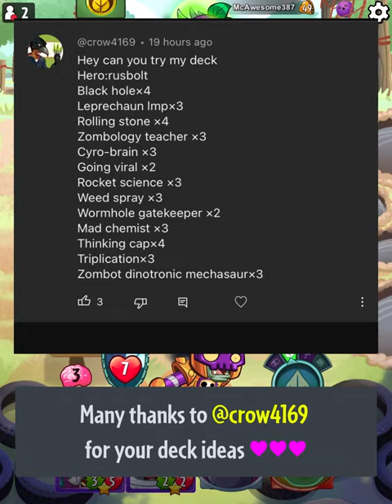Conjure RNG! When Ur Games Depend On Lucky!▌Suggestion #049 ▌PvZ Heroes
🡆 Suggestor: @crow4169

🡆 Timestamps:

00:00 Intro
00:44 Game 1 vs Citron lvl 44
04:01 Game 2 vs Chompzilla lvl 49
12:01 Game 3 vs Spudow lvl 50

23:47 Game 4 vs Beta-Carrotina lvl 46
29:41 Game 5 vs Grass Knuckles lvl 49
34:28 Game 6 vs Wall Knight  lvl 50
45:25 Game 7 vs Rose  lvl 50

48:17 Game 8 vs Grass Knuckles  lvl 42
55:13 Game 9 vs Green Shadow lvl 49
58:28 Game 10 vs Grass Knuckles  lvl 50
1:02:16 Game 11 vs Spudow lvl 50

1:05:11 Game 12 vs Green Shadow lvl 50
1:09:53 Game 12 vs Solar Flare lvl 50
1:18:25 Decklist